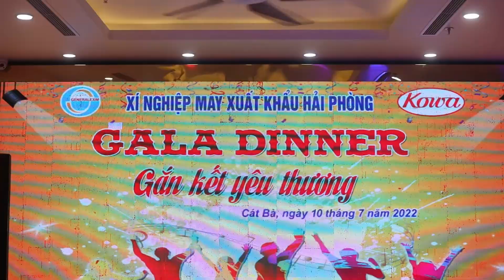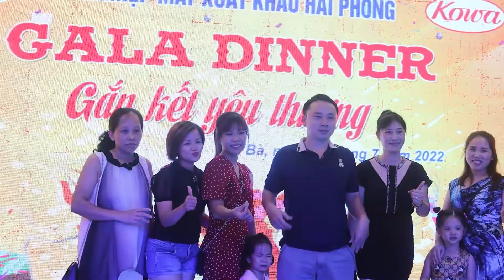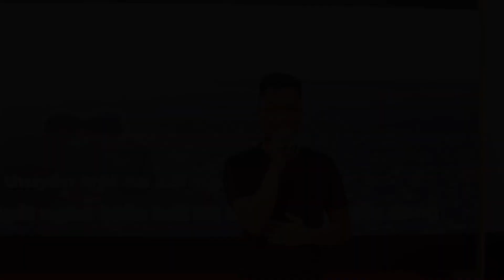XÍ NGHIỆP MAY 2[CÁT BÀ NGÀY 11-7]